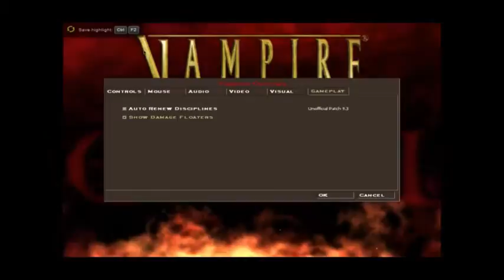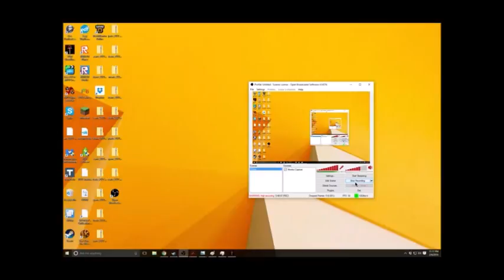Episode 2 - Dylan Let's Play VTM Vampire The Masquerade Blood lines.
Dylan from TheInConceivableNerds plays Vampire the Masquerade and gets a little scared also Episode 2. Sorry for the abrupt end and start but editing issues still learning.